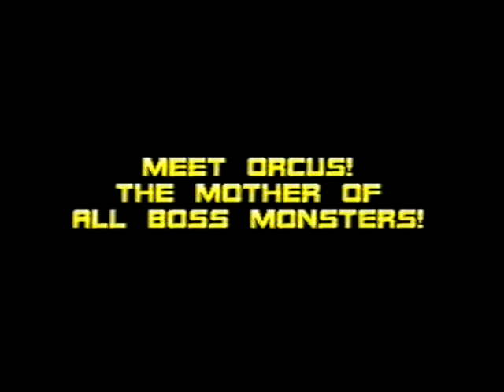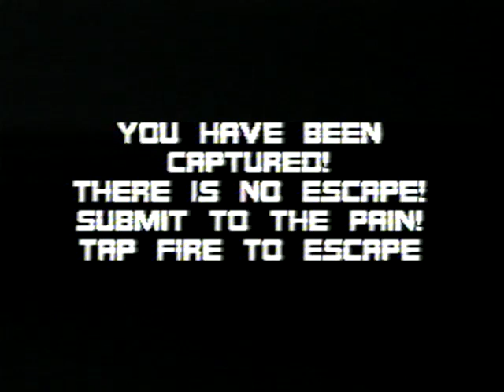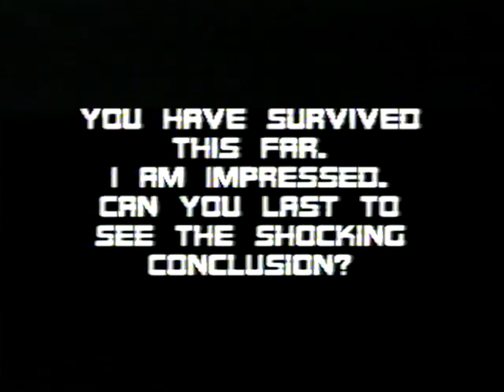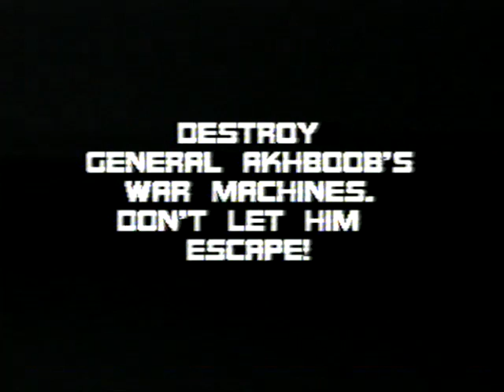Total Carnage - Atari Jaguar Gameplay ~ (No Commentary) (VHS)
pretty good game. I remember burning through all of smash TV with a friend one long night years ago - and I think its a bit more fun than this, but its a cool enough sequal - could really use some music as it feels pretty empty during gameplay, but its not bad